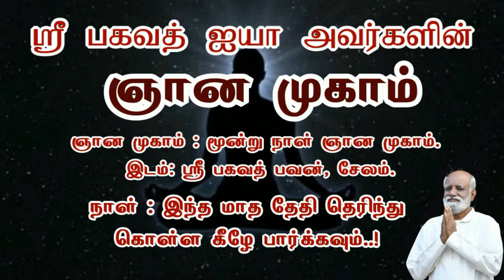வருங்காலத்தை ஜாதகத்தால் சொல்ல முடியாதா..? - Sri Bagavath ஐயா